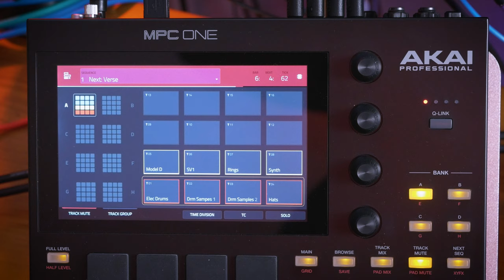Take On Me (by a-ha) Cover - Using Tascam Model 12, MPC One, Eurorack & more!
Been awhile since we did a cover! Take On Me by a-ha using the Tascam Model 12 and MPC One controlling various Eurorack gear. We initially tracked a couple takes into the Model 12, then Meems decided to switch mics to the Warm Audio WA-251. Next video will be a deep dive into the process!

Behringer Model D aka BOOG
Behringer Neutron
TipTop Audio Eurorack Case
Various other Eurorack modules

Tefty & Meems

🎧 Mikes and Headphones:
Shure SM7b Microphone
Meem's Headphones
Tefty's Headphones

🎥 Video Gear:
Video Mic